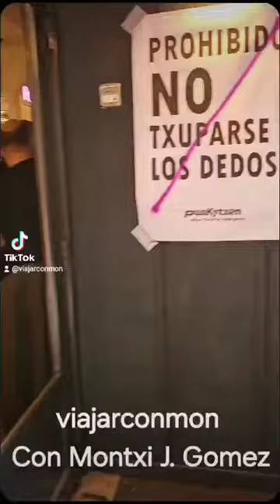DONDE COMER EN BARAKALDO: Restaurante Punkytxen 🔝‼️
Los viajes de Montxi J. Gomez 🌏‼️